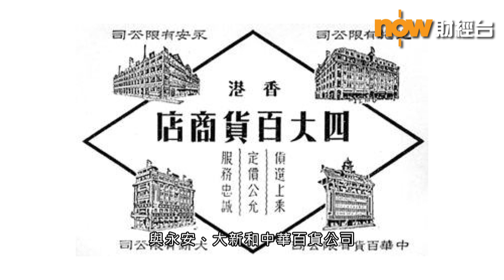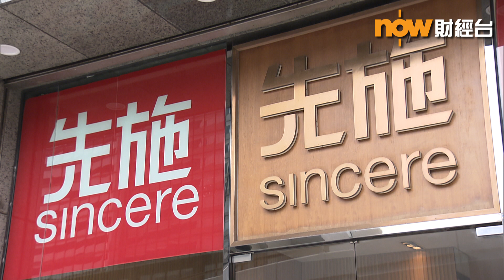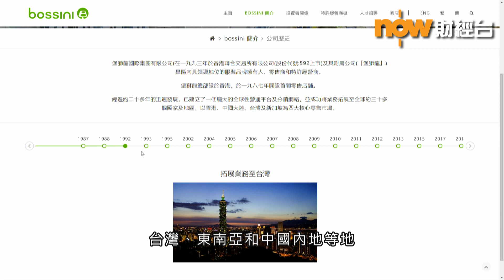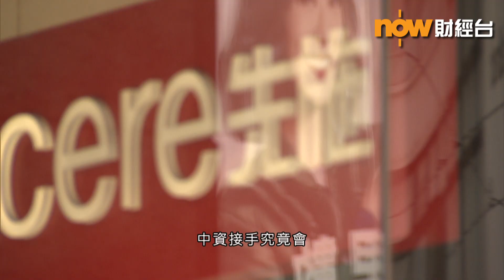【財經智庫】香港老牌最終章？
【時代巨輪】疫情重挫香港零售業，易手、賣盤、私有化等，成為老牌港資零售商的末路，屹立本港120年的先施百貨都無可倖免…